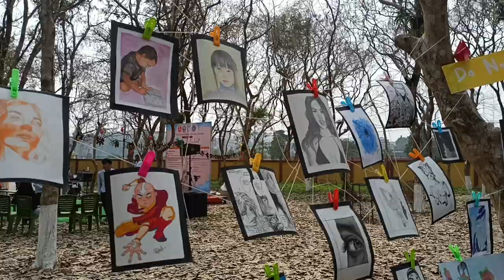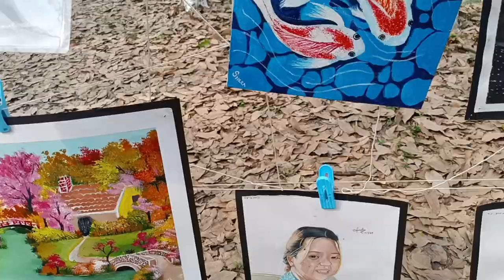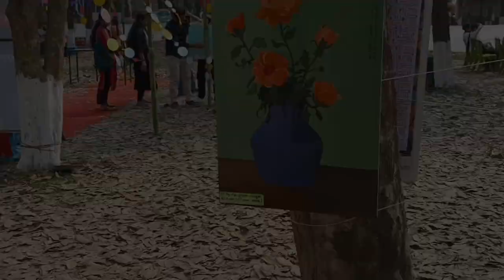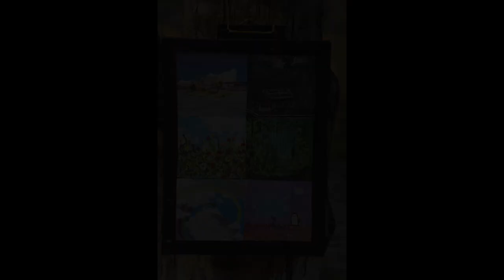D Creo Fest 4th edition | DNGC Itanagar | Art Exhibition | Art vlog | short Vlog 🙂👌🏼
Yo guy's
D Creo Fest 4th edition 2024 was fun 🙂👌🏼